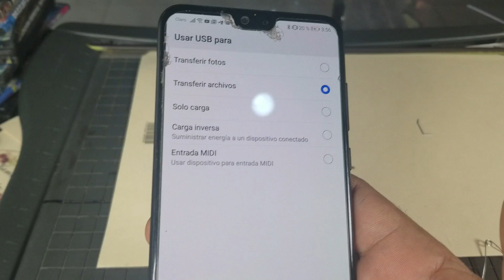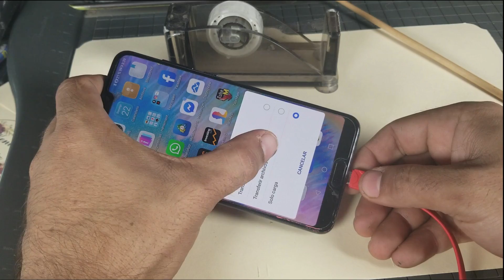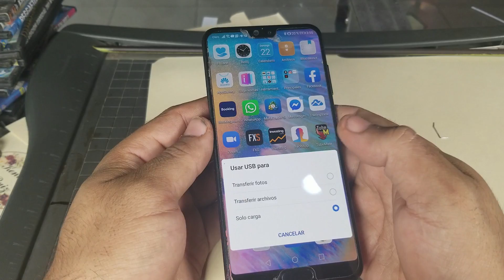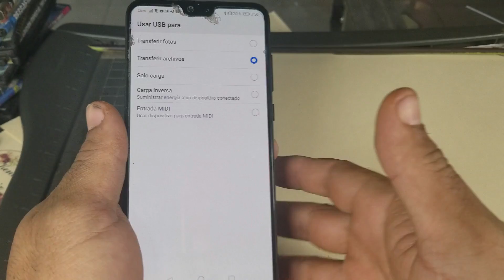celular no carga con ningun cargador|Truco Casero|My phone Won't Charge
Tu celular no carga y no pasa datos a tu computadora , Como reparar el centro de carga de un Celular  sin desarmar *El Secreto* entrada android tipo c y entrada android v8